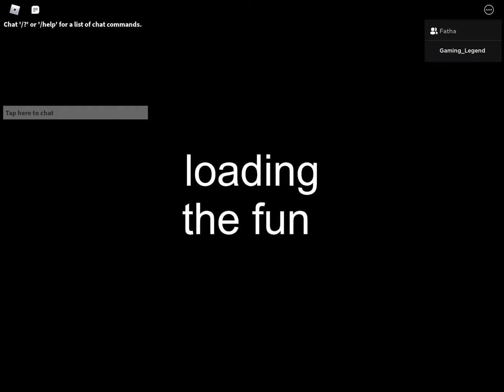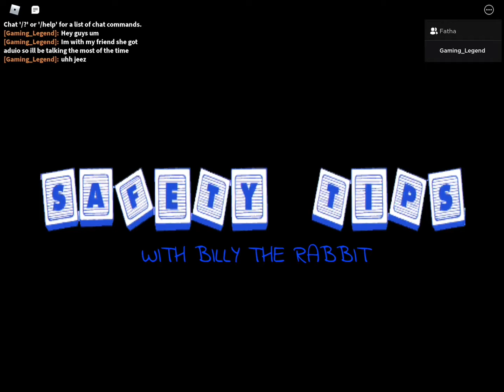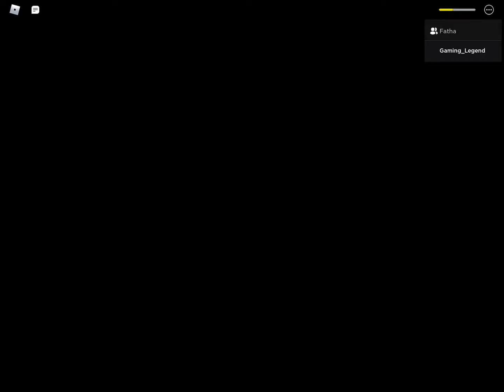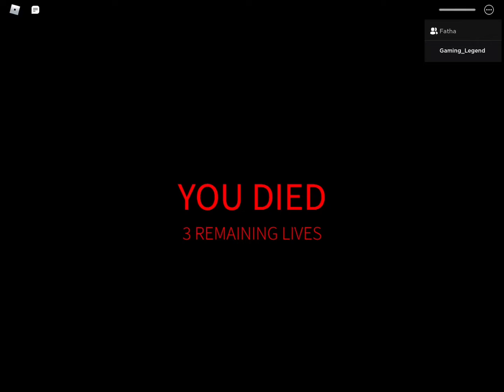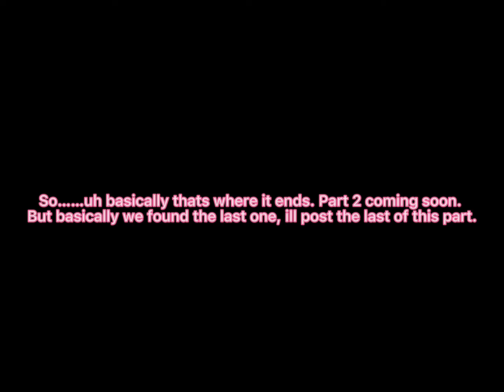Us Are Toys/Gaming With Friends!